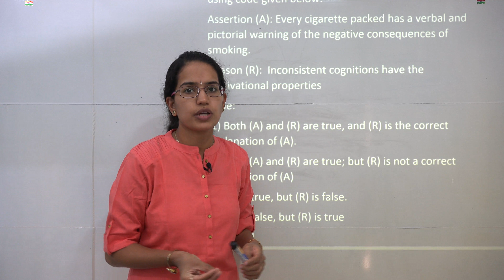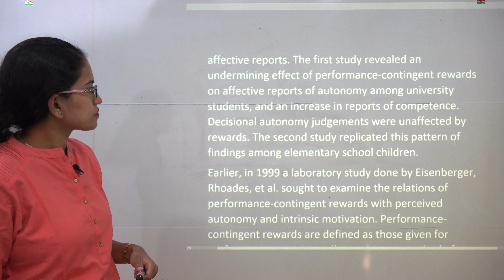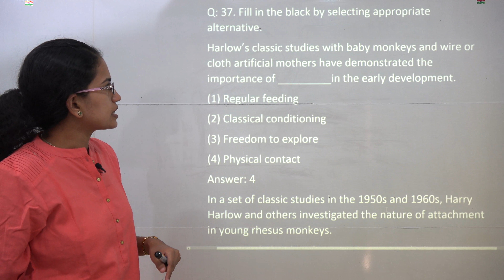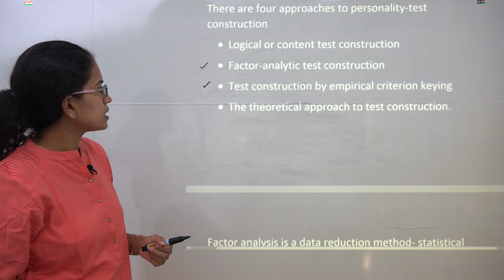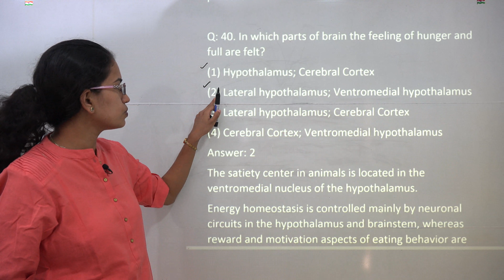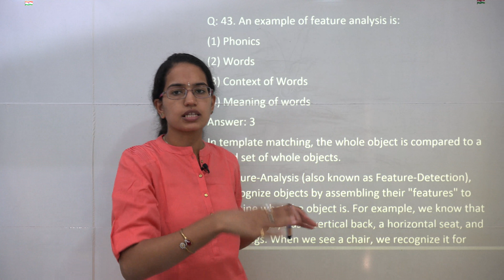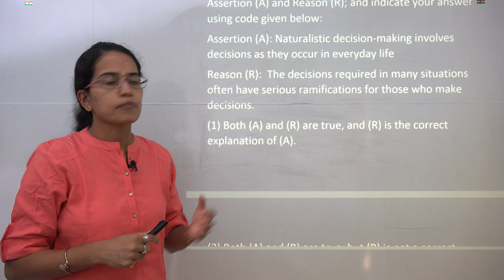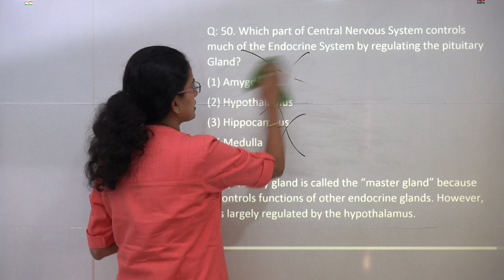सीबीएसई नेट नवंबर 2017 मनोविज्ञान पेपर 3 (प्रश्न 26-50): उत्तर कुंजी, समाधान और स्पष्टीकरण (NET)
इस सत्र में, सीबीएसई नेट नवंबर 2017 मनोविज्ञान पेपर 3 प्रश्न 26-50 के बारे में डॉ मनिषिका जैन द्वारा विस्तृत में चर्चा की गई है।

पर पूरा डाक पाठ्यक्रम प्राप्त करें

विस्तृत समाधान और पिछले साल के प्रश्न पत्रों के लिए स्पष्टीकरण के लिए देखें

एक संदेह है? कोई चिंता नहीं। हम टिप्पणियों के रूप में पूछे जाने वाले प्रश्नों का त्वरित उत्तर देते हैं।